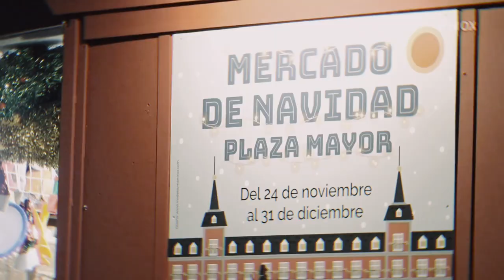Madrid // Mini Video // Film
Some parts of clips

Street Accordionist: Tudor Marcel